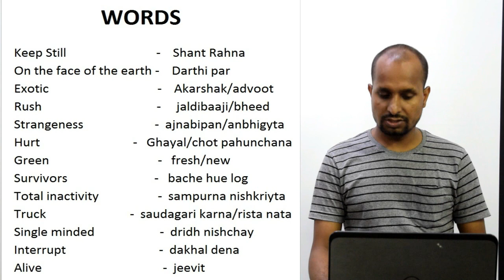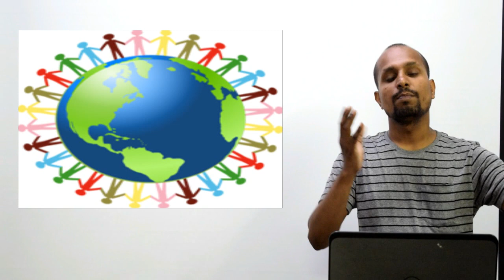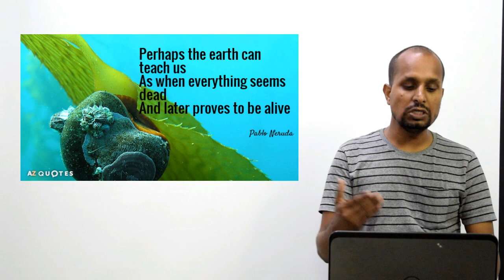Keeping Quiet Poetry Explained in हिंदी | Class 12th CBSE | By - Prakash Singh Azad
In this video you will learn the poetry "Keeping Quiet" explained in easy (हिंदी) language. All the important questions have been explained subject to the comfort zone of students.

The purpose of My Career Doctor is to only promote the students confidence and provide them free on line coaching.

Use of It Top 11 American/British Slang Basic of Spoken English Person Use of To Be (is,are, am) Parts of Speech Noun Pronoun Verb The Untold Story Difference Between Excuse Me, Sorry & Pardon Part 1 Indian Education System रोंगटे खड़े करने वाली दास्तान Part 2 Indian Higher Education रोंगटे खड़े करने वाली दास्तान How to Choose Career Story of a Handicapped Student Origin of English Language Stunning Performance of Students of My Career Doctor Kids of My Career Doctor Speak Great English Subscribe Our Channel as a GuruDakshina For FB Web Contact us for Career Counseling, Spoken English Classes in Bhangel Noida. अगर तुम पढ़ने में कमज़ोर हो तो,

Career Counselor, Motivator & Trainer